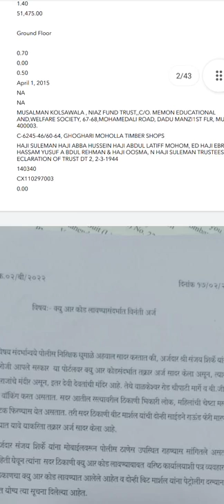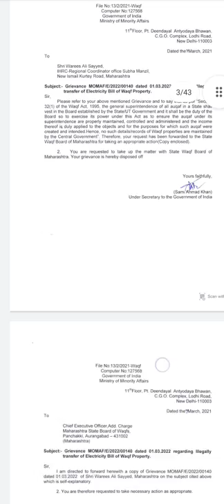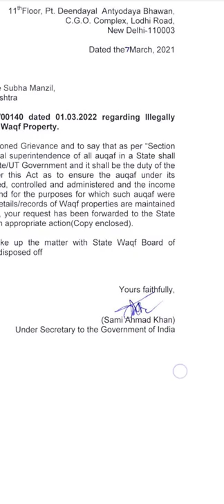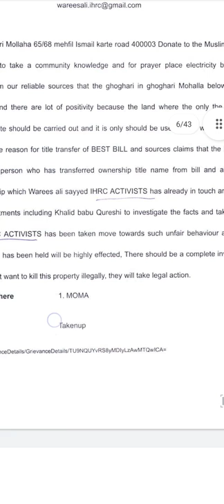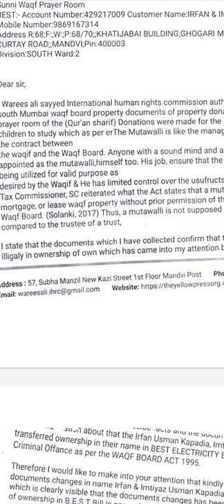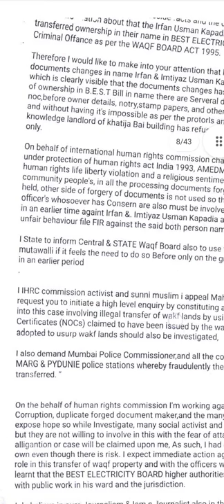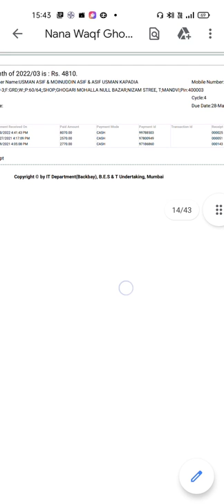Central wakf board has directed action against Irfan imtiyaz 32 51 54 52a ipc non bailable offence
Waqf Board will not know about Waqf properties, then how will Waqf Board remove illegal occupation from its lands? Warees Ali T.Sayyed Question To State Waqf After the properties such facts came into flash of South Mumbai,Where Waqf properties Kapadia, claimed he is owner and buyed this property in 80 lakh and 35 lakh rupees he is claiming paid to trusses as per sources claimed, said warees Ali sayyed to

Maharashtra Mumbai: Waqf Board has no account of Waqf properties! Revealed through sources

Mumbai : (Warees Ali Sayyed Journalist) Human rights commission authority cum RTI activist & journalist  had sought the information of total 8 questions from the taluk of Waqf properties through RTI, but only 2 questions were answered, the answer to the rest of the question has been evaded. RTI activist Mansoor Umar Darvesh himself has given information about the matter, he told that he has not received leisurely answers to the questions asked by him, he will keep trying to find out the answers to these questions.
The questions asked have been answered by Junaid Sayyed, Public Information Officer in the ministry, in which only 2 questions were answered and 6 questions were not answered, this details has been published on social media platforms

Questions asked under RTI

1) How many waqf land is there in Mumbai and the state

2) How many Waqf land is there in the form of plot?

3) How many plots does the state government have

4) How many such lands are there which are illegally occupied

5) What is the total cost of waqf properties

6) Why was the CEO not appointed?

7) Why is the Waqf property which is with the government not given back to the Waqf Board?

8) How much amount was received from Waqf properties and out of that amount is deposited

government, journalist & human rights commission activist warees ali sayyed Umar Darvesh has expressed displeasure and said that the most condemnable thing is that the Waqf Board which has been created to protect and protect the Waqf properties, they also have it. It is not known how much property the Waqf Board has in Mumbai and Maharashtra and if there is no information about the Waqf properties then how will the Waqf Board remove illegal possession from its lands!

ihrc activists said that by answering only 2 questions out of 8, it is known that what is the condition of Waqf Board and Waqf properties He said that RTI will try to find out the answers to all the questions asked and whatever the case may be He will put it in front of his community.

As warees ali sayyed was conducted self inquiry with own varify all details after he gotten a message to verify and expose that the waqf land’s has under process where transfer ownership,Asif Usman kapadia , imtiyaz Usman kapadia, Irfan Usman kapadia has been exposed with evidence and published also futher investigation is under process from each higher authorities and officer’s,of central & state waqf board authorities and BPT Collectorate as well as minorities state Maharashtra ceo is also working on it which the applicant warees ali sayyed has demanded to take action with in 45 working day’s and sought action as per the applicable IPC against trustee’s, occupiers noc given.etc which can make many more underearth lands and properties records since the 1950 to 2022

No intention to cause hurt and injury to anyone or institution. Please educate me if my submission is incorrect.

i also have to make an awareness that it is not to be make me any call or letter towards me for future inquiry and no statement on this matter as per Wissle blower act it is informed which department has to verify all the such activists people's are there so if any harm or any other threatened to my life liberty which can be highly matter if any harmful thing held with me will be responsible government whom I approch to make such investigation and make society clean by such buricarts, in which many public properties and SHEDULE CASTE TRUST LAND'S are already under such muattaly and trustees who are just a care taker not the owner has been also involved as per available records, as I do not intend to hurt anyone, I have given these  opportunity to rectify their failure to discharge the official duty. unless the other side has decided not to discharge their duty wilfully and deliberately I never initiate criminal prosecution.